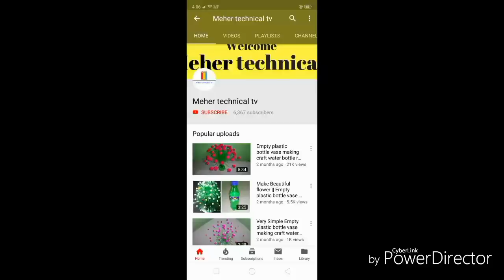Empty plastic bottle vase making crafts _Water bottle Recycle flower || Make Beautiful pepar flowers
How to make Beautiful flower, Very simple Empty plastic bottle vase making crafts, water bottle Recycle flower art Decorations idea.

DIY :Flowers
Awesome flower
How to make a Guldasta,
Make Beautiful flower,
Make Wonderful flowers vase,
How to make Amazing flowers,
This plastic bottle Crafte,
Very nice flower,
Make Very Simple flowers,
Plastic bottles flower.

DIY How to make beautiful plastic bottle flower, empty plastic bottle vase making craft.

Amazing paper flower using news paper, news paper craft, empty plastic bottle vase making craft.

Amazing best out of waste craft, plastic bottle crafts.

Make wonderful craft | wonderful flower vase Meher technical TV flower:

Best out of waste || home decoration idea easy:

Very simple plastic bottle flower || News paper craft |
Newspaper wall hanging: